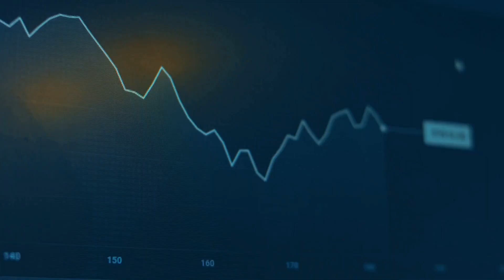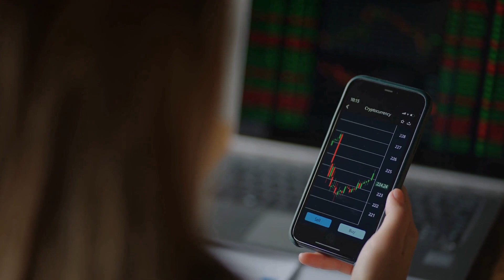Investing For FIRE: Retirement with 4% Rule vs Living off Dividends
What is the best way to invest for F.I.R.E.? Should you sell part of your portfolio following the 4% rule OR should you live off your dividends?

In this video I present to you a story of 2 investors who take radically different approaches to achieving FIRE. One of them is looking forward to a very comfortable retirement, while the other to a life full of stress.

The F.I.R.E. movement stands for “Financial Independence Retire Early” and has been growing in popularity. The idea is to save and invest earlier in your life so you can retire much sooner than you normally would.

However, instead of transitioning to a peaceful life full of joy, the way most people approach and invest for FIRE actually leads them on a very stressful and potentially disastrous path.

Watch this video to find out how you can avoid being one of them.

Get my FREE REPORT on my current favorite 4 dividend stocks & ETFs to invest in (up to date with the current economic and geopolitical environment)